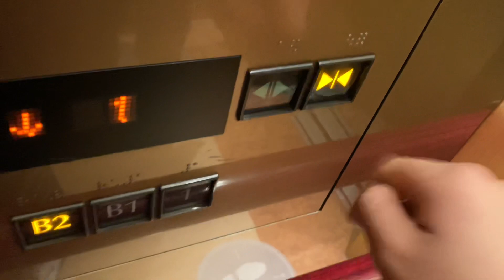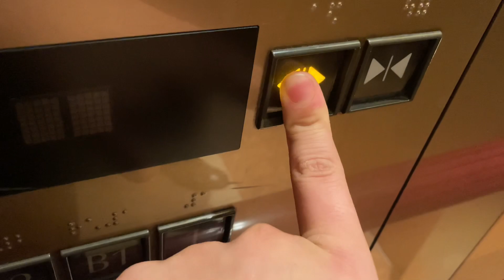富山アナクラウンプラザホテル＋富山国際展示場駐車場の三菱エレベーター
B1階は国際展示場側連絡通路です。一応地下道にもなります。
移動方式　制御未更新油圧式
このエレベーターは非常に揺れやすいです。
照明が豪華なもので油圧式はかなり激レアです。
アナウンス　付き
ボタン特注です。1階の乗り場ボタンが珍しい特注で、それ以外はいつもの特注です。